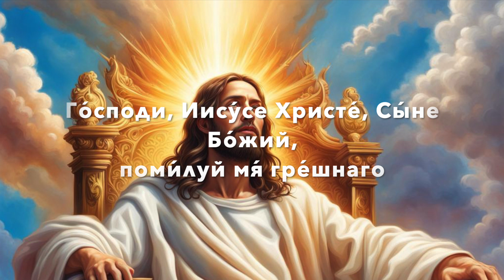The Jesus Prayer In Russian - Isusova molitva - Исусова Молитва - 50 times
The Jesus Prayer is a classic Eastern Orthodox Prayer frequently used to reach the Hesychasm. In this prayer Jesus is invoked to have mercy upon us.
The traditional Russian text is:

Го́споди, Иису́се Христе́, Сы́не Бо́жий, поми́луй мя́ гре́шнаго

Which is translated as:

Lord, Jesus Christ, Son of God, have mercy of me sinner.

Pray this prayer frequently!